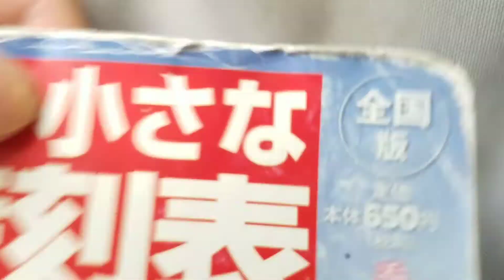【お願いです】メッチャ混んでます！ 朝ラッシュ時は2両で運行して下さい！！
加茂野駅から遅延のネタ動画として撮ってもよかったんですがあまりの混雑でやめました。

ついでに運転士さんによる車内放送は他にも加茂野駅、富加駅、関口でしていましたね。

関富岡は誰も降りませんでした…
乗った人いたかもわかりません…

関口では高校の最寄り駅となっており、発車するのに3分かかりました…。

関高の学生が降り、多くの関有知の学生が乗るんですよ…

関駅でもけっこう乗降はありますね。

【長良川鉄道さんにお願いです】
朝ラッシュの時間、とくに雨の日は利用客が多いので2両で運行して頂ねると本当に助かります。
お願いします。朝ラッシュのとき列車を2両で運行して下さい！
休日は1両でも大丈夫です。
(美濃太田 7:47 発の列車です)

この動画を見る人はあまりいないと思いますが共有などして長良川鉄道さんに見てもらえたらうれしいです。

長々とすみません。
長良川鉄道さん検討して頂けると幸いです。